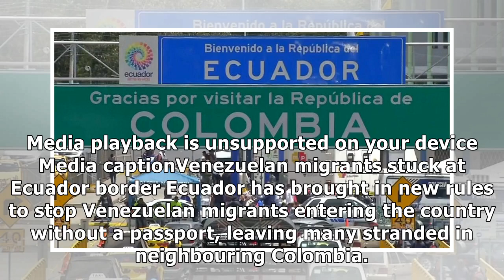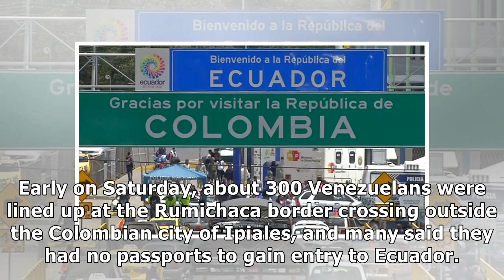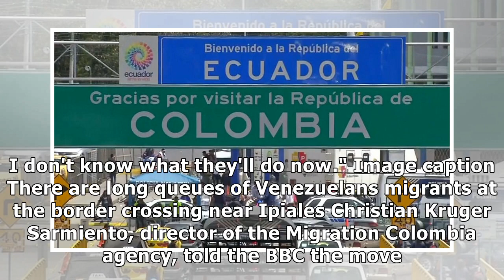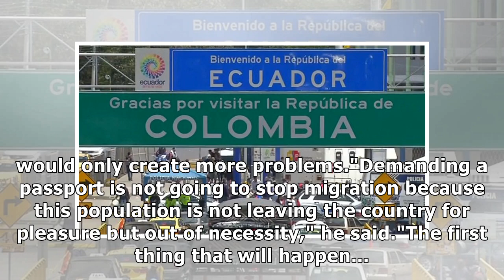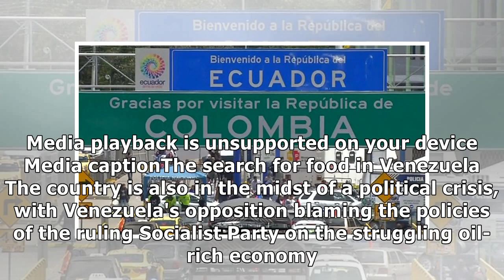Ecuador slams door on Venezuelans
Media playback is unsupported on your device Media captionVenezuelan migrants stuck at Ecuador border Ecuador has brought in new rules to stop Venezuelan migrants entering the country without a passpo.